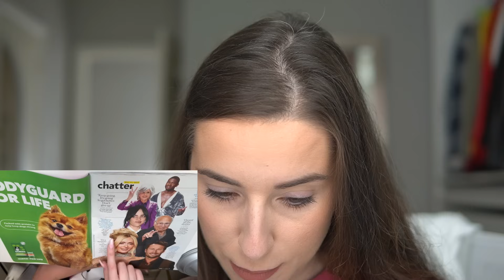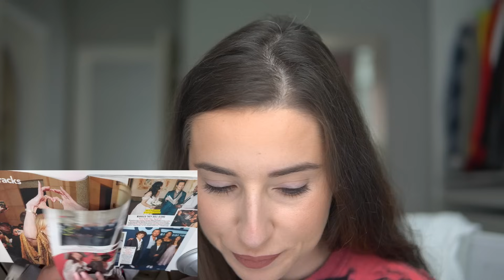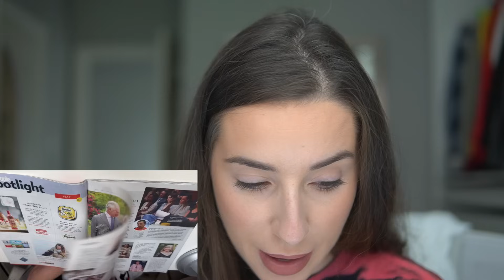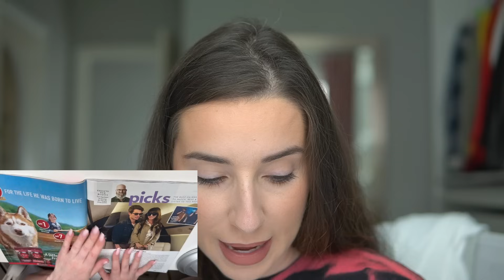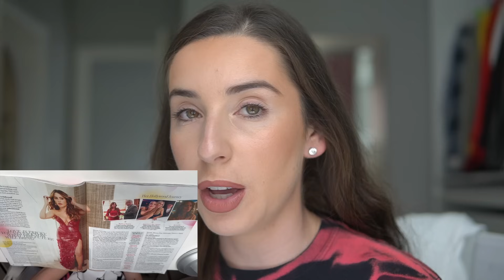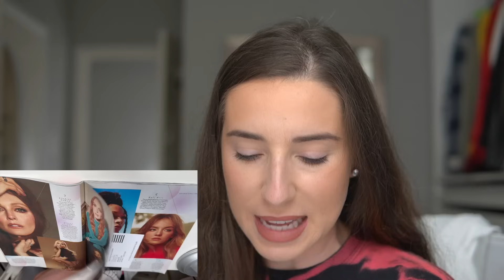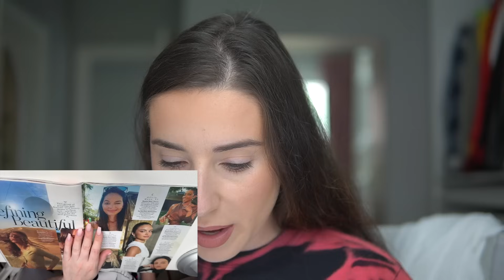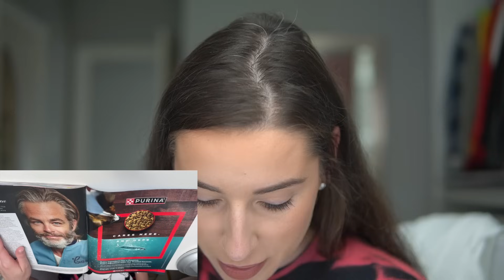ASMR Magazine Reading & Flipping Pages [Celebs]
•3 ASMR videos per month
•3 ASMR audios per month
•1 ASMR livestream per month
•1 non-ASMR vlog per month
•Access to DM me privately
•Daily posts BTS of my life

A. Wine Tasting & Ramble
B. Rating / Talking About My Outfits & Style
C. Mukbang - what kind of food?